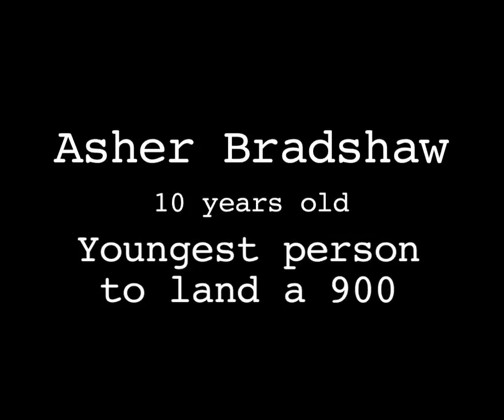10 yr old Asher Bradshaw - Youngest To Land 900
At ten years old, Asher Bradshaw becomes the youngest person to land the 900.  He did it on a vert ramp at Woodward West in Tehachapi, CA

Edited by: Ronnie Shatto.